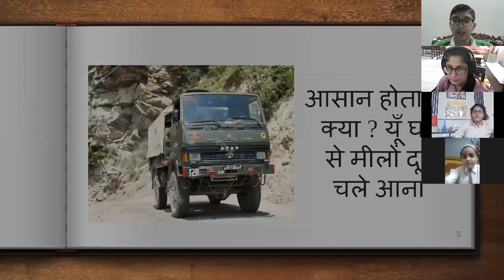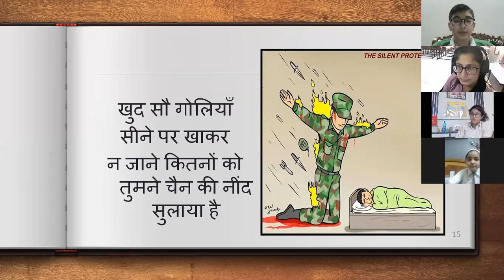Class -8( Hindi )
Topic - Kavy khand
Flip teaching - Kavita